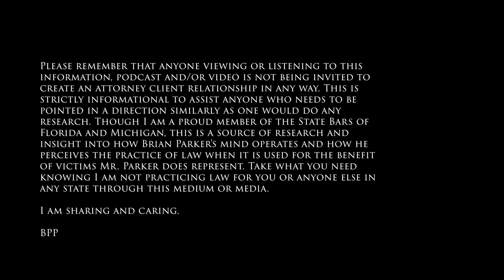Going to Trial? How to Try a Case (a collection case)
Do you want to win a trial? This video explains that the harder you work, the luckier you get. You can’t half ass this stuff. Trials are win on hard work and your innate and hidden skills that trials are the perfect place to display. But you gotta do the work for the jury, your client and success in the court room.

For all documents and form please visit the NEW membership

Podcast + has been moved to a Membership site so that revenue can be used to bring consumers more information, documents and greater assistance. The Podcast+ website is a lot of work and requires time and money spent on it that limits the maximum amount of information and resources I can give you.

Please remember that anyone viewing or listening to this information, podcast and/or video is not being invited to create an attorney client relationship in any way. This is strictly informational to assist anyone who needs to be pointed in a direction similarly as one would do any research. Though I am a proud member of the State Bars of Florida and Michigan, this is a source of research and insight into how Brian Parker's mind operates and how he perceives the practice of law when it is used for the benefit of victims Mr. Parker does represent. Take what you need knowing I am not practicing law for you or anyone else in any state through this medium or media. I am sharing and caring.

BPP